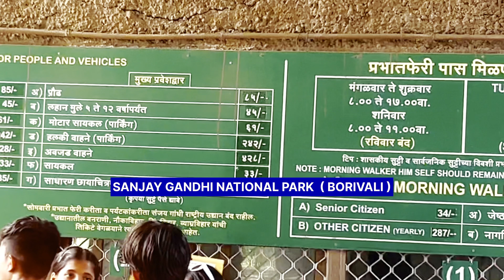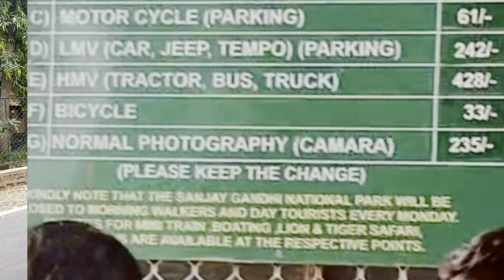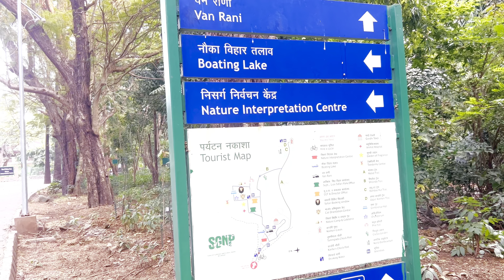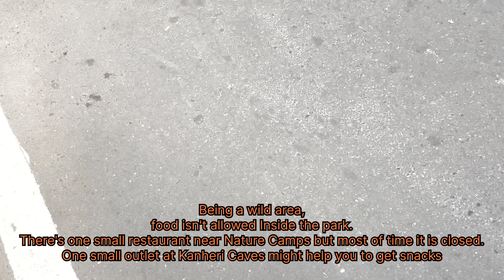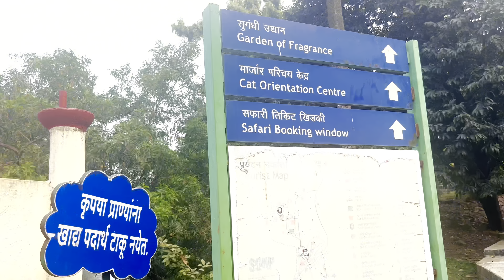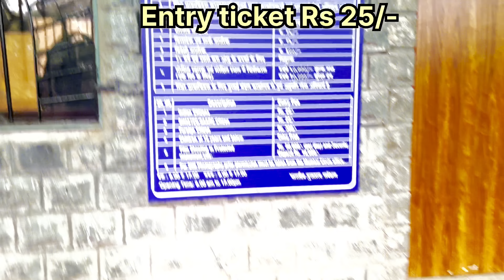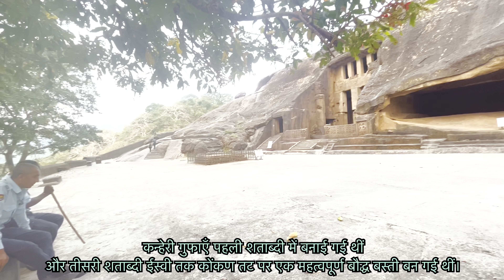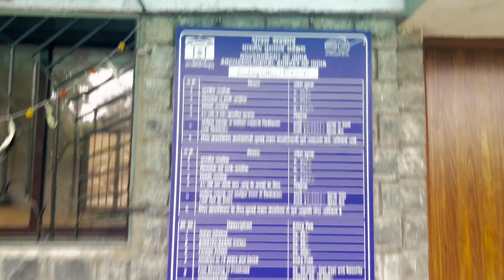Sanjay Gandhi National Park Borivali Mumbai With Complete Information | Maharashtra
Sanjay Gandhi National Park Borivali Mumbai With
Complete Information | National Park  | Maharashtra

Kanheri Caves vlog

What is the entry fee for Sanjay Gandhi National Park?
How many tigers are there in Sanjay Gandhi National park?
How to go Caneri Kanheri Caves?
Bike/Car are allowed or not in Sanjay Gandhi National Park?
Monday closed national park?
What is Important at Sanjay Gandhi National park?
Van Rani train started?
What is cost for boating in Sanjay Gandhi National park ?
Jungle Safari price?

Best place to visit in Sanjay Gandhi National park

Explore & Experience

The Sanjay Gandhi National Park area has a long history dating back to the 4th century BC. In ancient India, Sopoara and Kalyan were two ports in the vicinity that traded with ancient civilizations such as Greece and Mesopotamia. The 45 km (28 mi) land route between these two ports was partially through this forest. The Kanheri Caves in the center of the park were an important Buddhist learning center and pilgrimage site sculpted by Buddhist monks between 9th and 1st centuries BCE. They were chiseled out of a massive basaltic rock outcropping.

The park was named 'Krishnagiri National Park' in the pre-independence era. At that time the area of the park was only 20.26 sq. km (7.82 sq mi). In 1969, the park was expanded to its present size by acquiring various reserve forest properties adjoining the park. After this, an independent unit of the Forest Department called 'Borivali National Park Sub-division' administered the area. Krishnagiri National Park was created in 1974 and later renamed as 'Borivali National Park'. In 1981, it was re-dedicated as 'Sanjay Gandhi National Park' in memory of Sanjay Gandhi, the son of ex-Prime Minister of India Indira Gandhi.
🌼The park is also known as Borivali National Park since it is located in Borivali, a suburb of Mumbai. The famous Kanheri Caves are located within the park. A famous Jain Temple is also situated in the park.Sanjay Gandhi National Park   Borivali Mumbai

Sanjay Gandhi National Park   Borivali Mumbai

sanjay gandhi national park mumbai cycling

sanjay gandhi national park mumbai monsoon

sanjay gandhi national park mumbai cycling couple

sanjay gandhi national park mumbai waterfall

sanjay gandhi national park mumbai in rainy season

sanjay gandhi national park mumbai safari

sanjay gandhi national park mumbai kanheri caves

sanjay gandhi national park mumbai le
sanjay gandhi national park mumbai ticket price

sanjay gandhi national park mumbai lion safari

sanjay gandhi national park mumbai animals

sanjay gandhi national park mumbai by car

sanjay gandhi national park mumbai borivali

sanjay gandhi national park mumbai by bike

sanjay gandhi national park mumbai boating

sanjay gandhi national park mumbai cycling vlog

places to visit in sanjay gandhi national park

sanjay gandhi national park mumbai ticket

gandhi national park mumbai